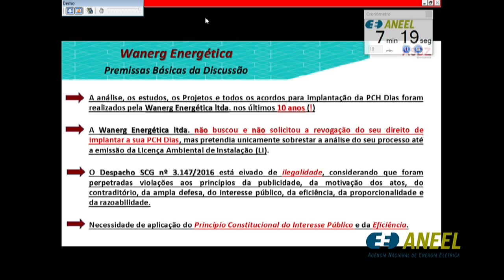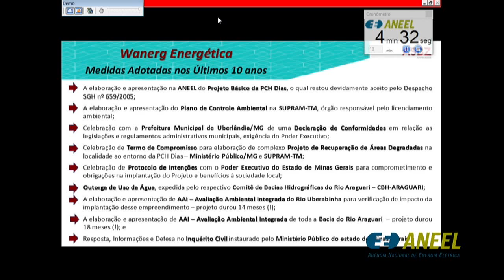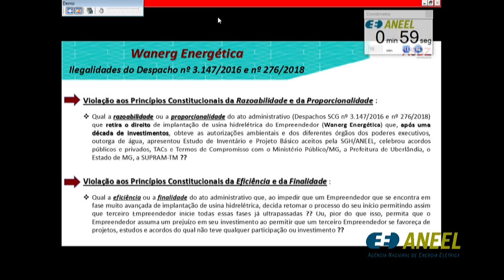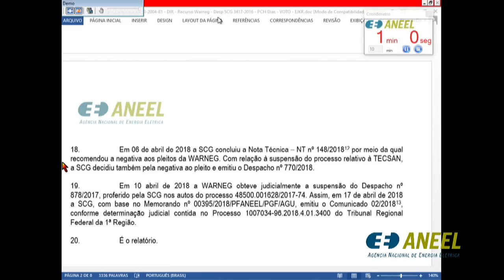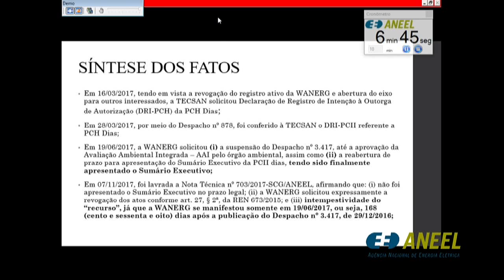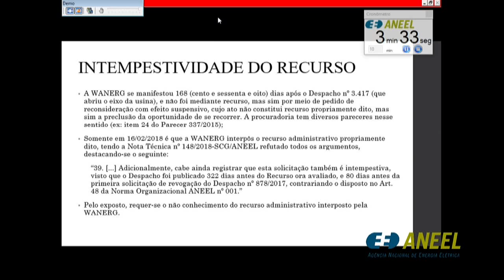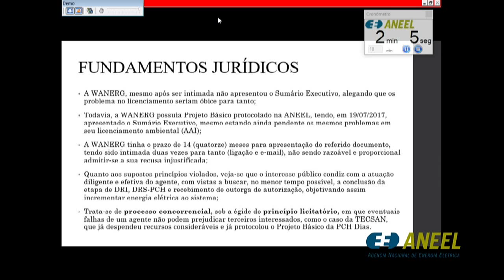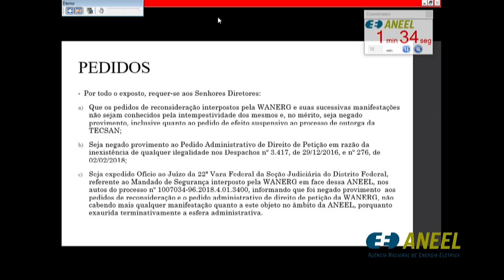Item 17 - 13ª Reunião Pública Ordinária ANEEL 24/04/2018